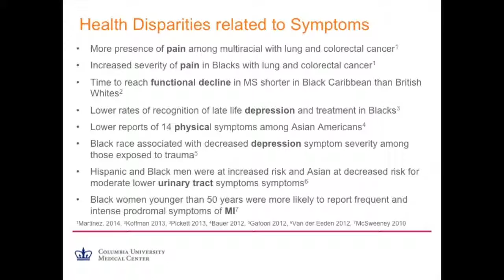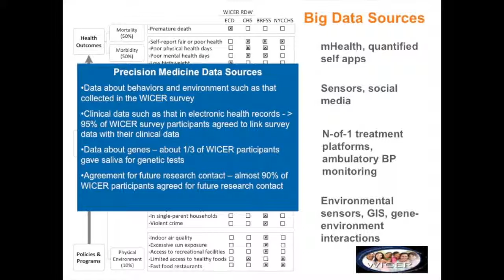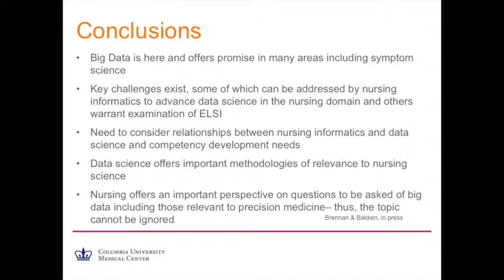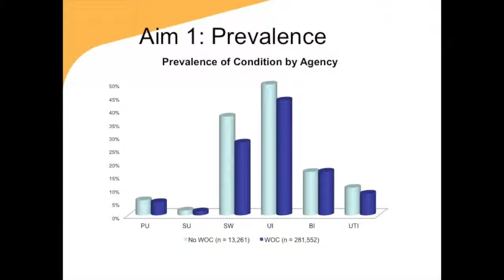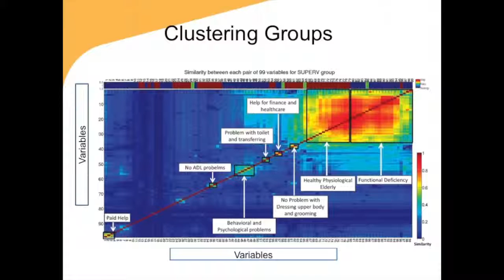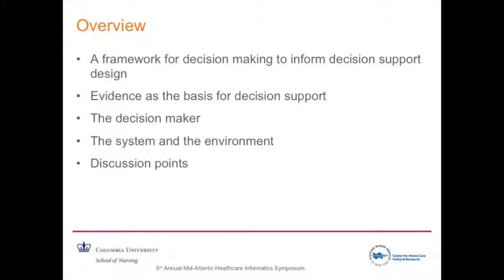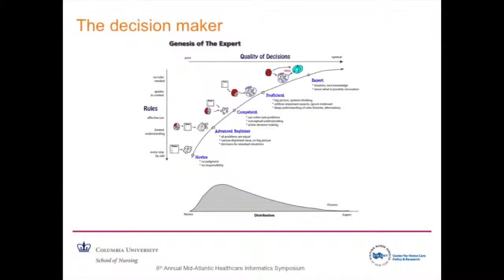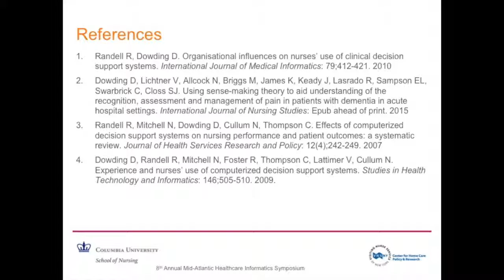Creating and Using Big Data Sets for Nursing Research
Suzanne Bakken, DNSc, RN, FAAN: Dawn Dowding, PhD, RN; Bonnie Westra, PhD, RN, FAAN, FACMI present at the 8th annual MidAtlantic Healthcare Informatics Symposium. Hosted by the Department of Biomedical and Health Informatics, The Children's Hospital of Philadelphia and the Institute for Biomedical Informatics, The University of Pennsylvania